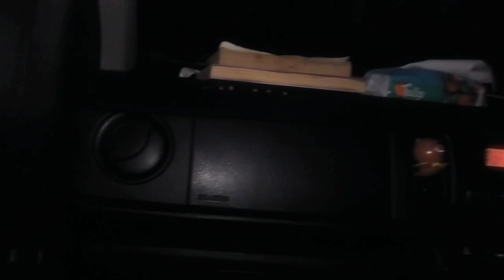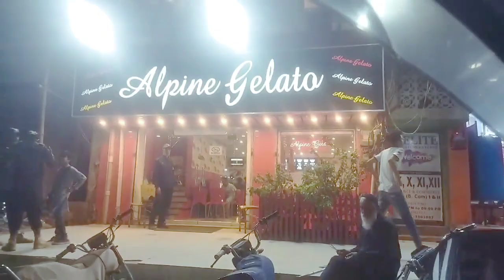Getting Bored ||Let's have an Ice cream date|| Spend quality time with family 😉